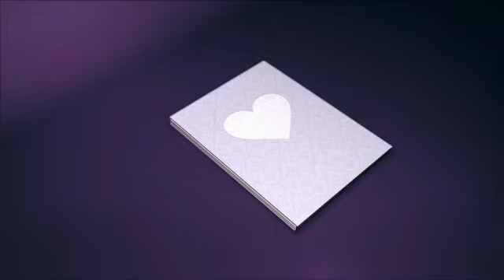Como escrever uma carta dos sonhos? Especialmêsdosnamorados Parte 3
Oooooi, maravilhosas!

Ok. Eu já escrevi minha cartinha dos sonhos. O que fazer agora?
Eu preciso guardar a carta aonde?
Preciso ler? Se sim, quantas vezes? E até quando?

Neste vídeo, conto tu-dooo!

Veeem!!!

Bóra assistir!

🛍️ UNIVERSO PARALELO: Livro 1: VIAJANTES DO COSMOS eBook Kindle:

🛍️🛒 AH! VOCÊ PODE COMPRAR OS PRODUTINHOS QUE APARECEM AQUI NO CANAL 🛍️🛒

Bóra assistir!!!

Ah!